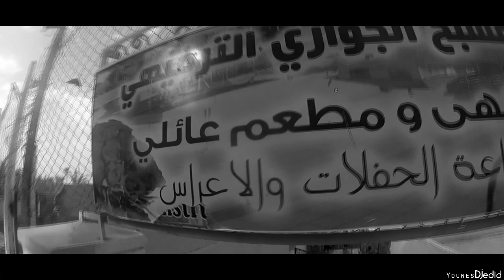السباحة في ولاية بشار فيديو رائع تحت الماء